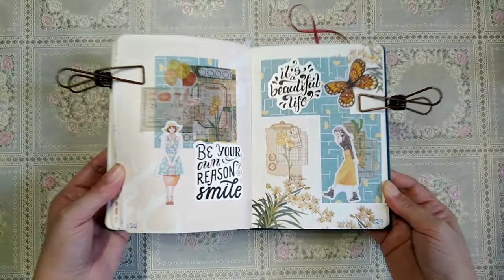[A Page at a Time #128 - #129] journal/glue book with me | BE YOUR OWN REASON TO SMILE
journal 128-129
Be your own reason to smile.

Stay Blessed!
Happy crafting!